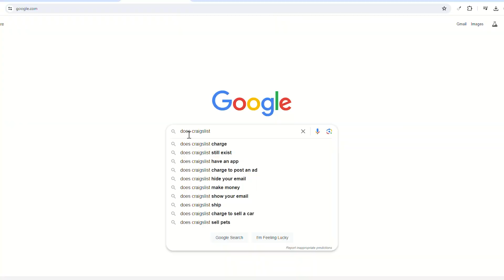Start A New Career With No Experience (2024)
In this quick video, I'm sharing my journey on how I went from working in hospitality to working in advertising and marketing without prior work experience in this field.

📝 ABOUT ME:

My mission is to help you become the absolute BEST version of yourself!   I believe everyone has the potential to achieve amazing things, and I love sharing my own journey to inspire and motivate YOU.

I wasn't always where I am today. I started from the ground up, learned from my mistakes (trust me, there were plenty!), and never gave up on my dreams.  Through hard work and dedication, I climbed my way out of the mud and built a life I'm truly proud of.

Now, I want to share my experiences to give you hope and the tools you need to reach your full potential. On this channel, you'll find real-life stories, practical advice, and a whole lot of encouragement to leave you feeling inspired, motivated, confident, and READY to take on the world!

Let's go on this journey together!

💭 Video title ideas:
Tips for switching your career with no degree in that field
If I wanted to switch careers this is what I would do
Advice if you hate your job and want to start a new career